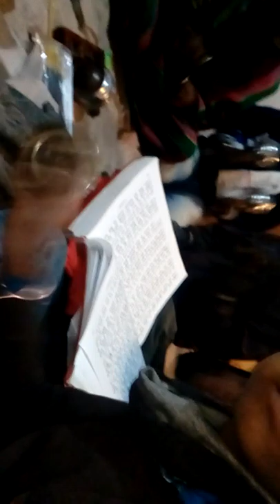Durga Ramayan mandal Deori kalan(1)